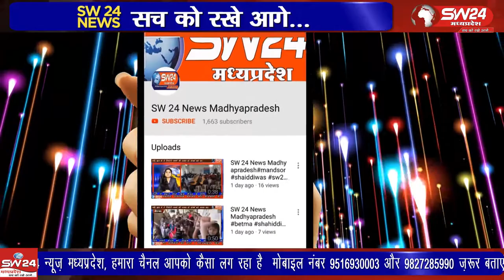sivpuri- कोराना महामारी के बढ़ते प्रकरणों को देखते हुए आमजन को लगातार जागरूक कराया जा रहा है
प्रदेश भर में कोराना महामारी के बढ़ते प्रकरणों को देखते हुए आमजन को लगातार जागरूक कराया जा रहा है आज शाम 6.30 बजे फिजिकल रोड पानी की टंकी के पास रुक कर एसडीओपी सुधीर सिंह कुशवाह ने आसपास के दुकानदारों को मार्क्स लगाने की समझाइश दी। शिवपुरी से युसूफ खान की रिपोर्ट।